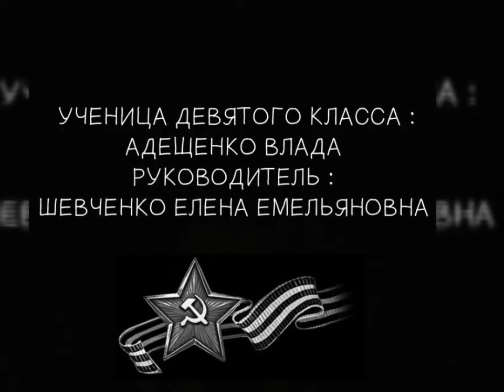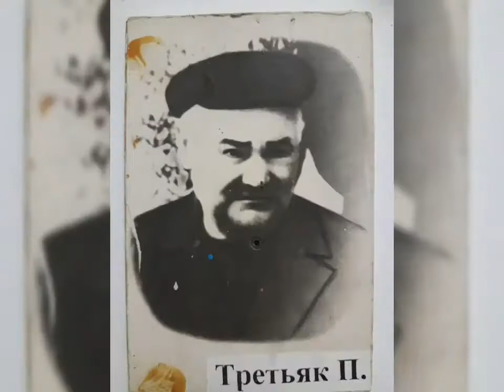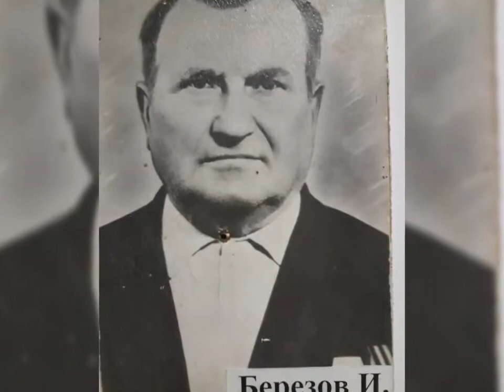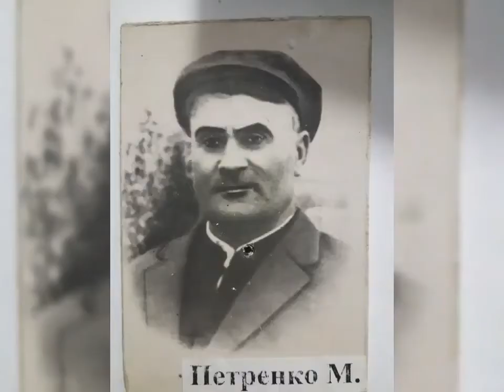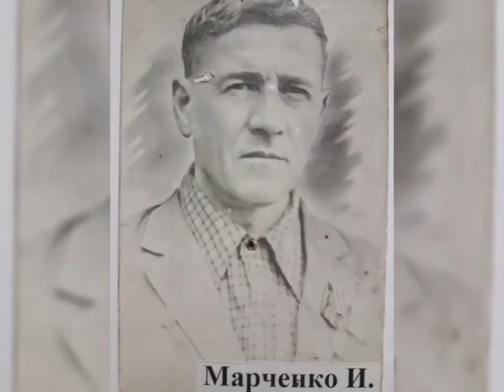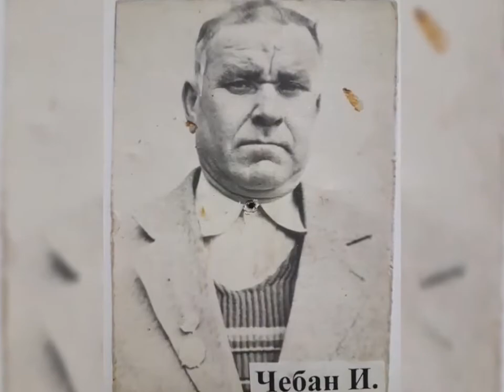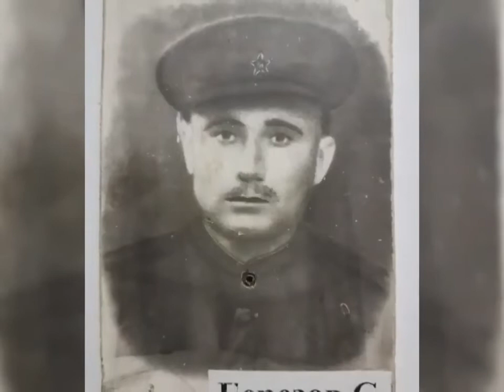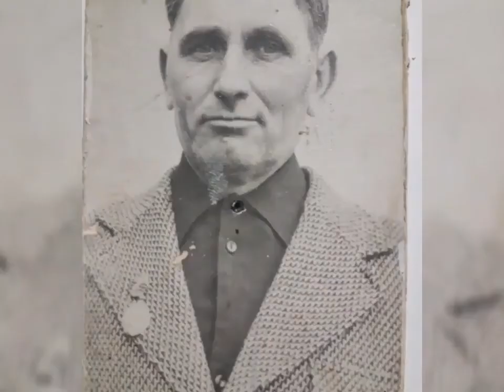9 мая. Адещенко Влада 9 класс. 2020 год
Ферапонтьевская гимназия-д/с им. М.Вовчок